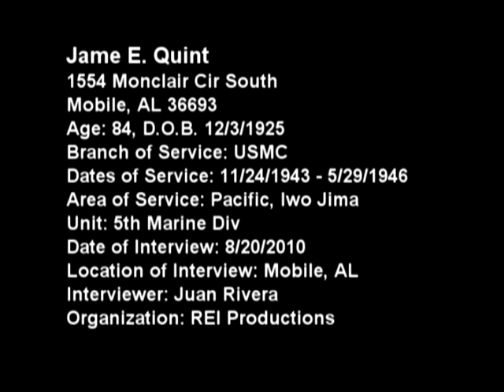Jim Quint, WWII, USMC, Interview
WWII, USMC who fought in the South Pacific